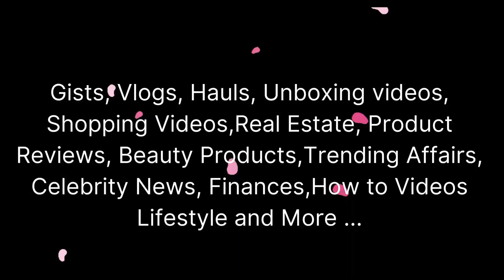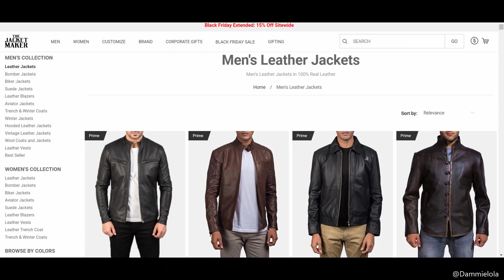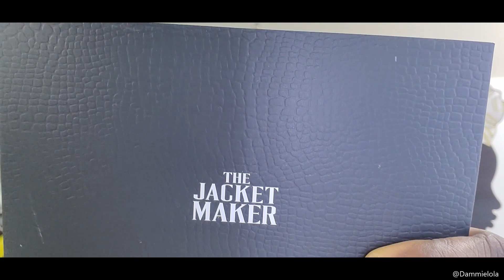The crème de la crème of Jackets